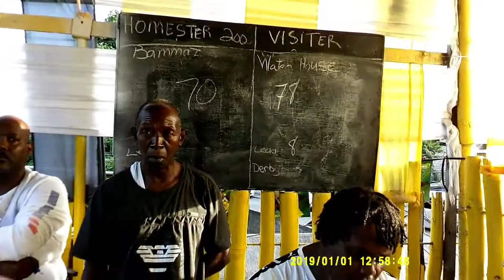WATER HOUSE vs BAMMAZ UNITED practice match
BAMMAZ UNITED vs WATER HOUSE @ BAMMAZ HQ IN APRIL 2022